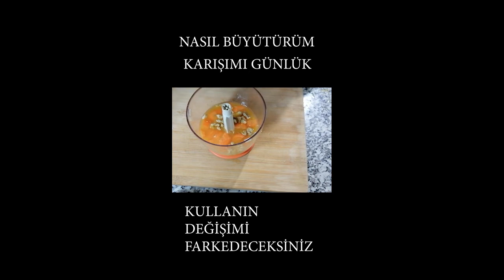3 SAAT ARALIKSIZ DİK TUTAR